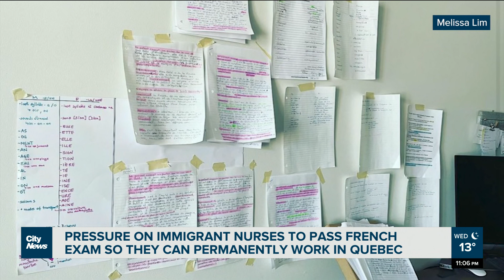Pressure on immigrant nurses to pass French exam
“They'd be more comfortable seeing us walk away," says Melissa Lim, about the mandatory French language exam, required for all nurses coming into Quebec to become licensed in the province. Felisha Adam reports.